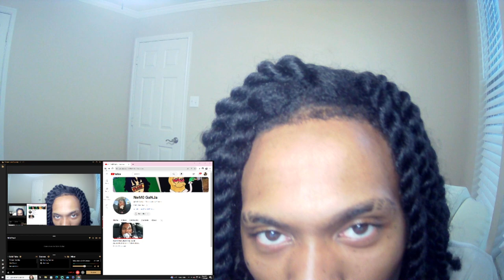BABYFXCE E〽️FT BABY TRON- RICH TALKING💰 🗣️{OFFICIAL MUSIC VIDEO}🔥🔥🔥REACTION‼️‼️